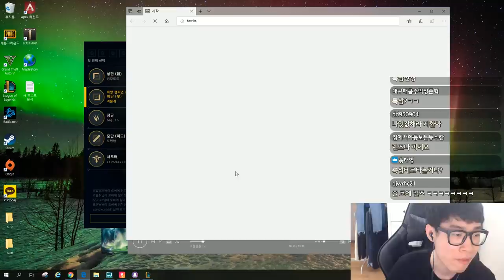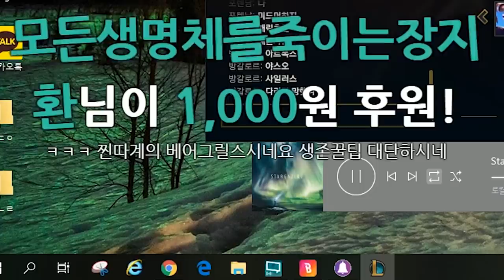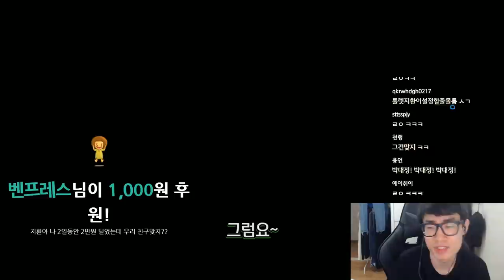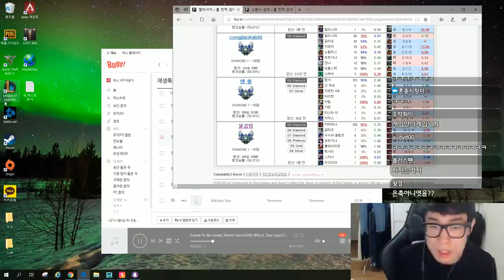궁쓰면 팀이 다 해주는 럭키 바위게 괴물쥐 시비르